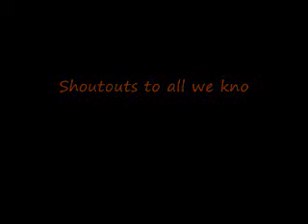ZAP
ZaC and Phil productions